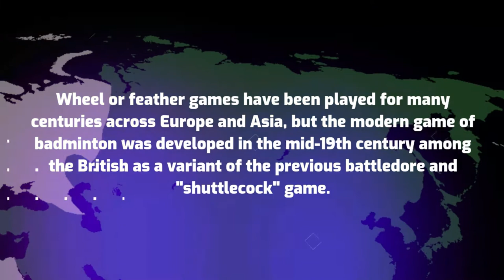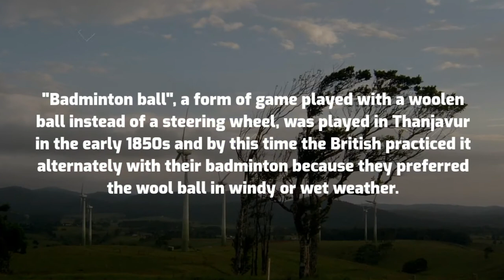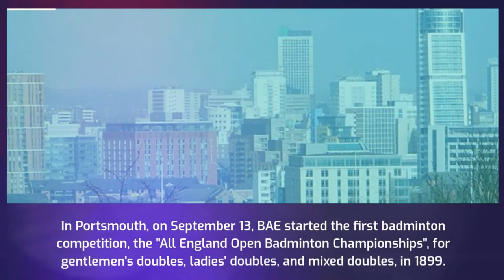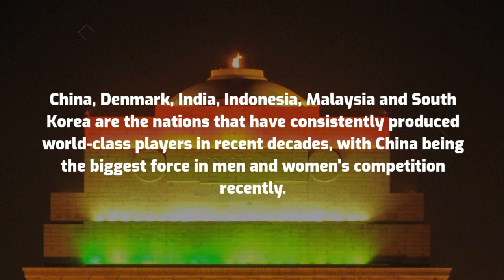history of badminton / badminton history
in this video i will explain about history of badminton. this video created for people to get badminton history information.